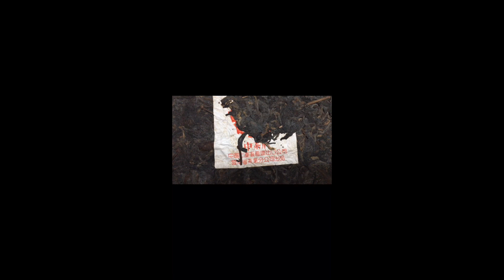80年代的昆鉄開泡